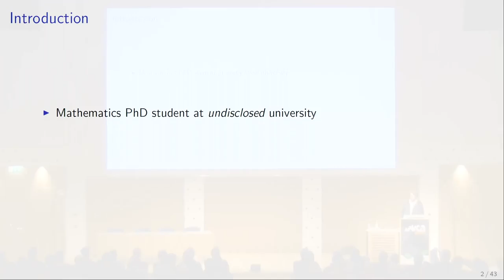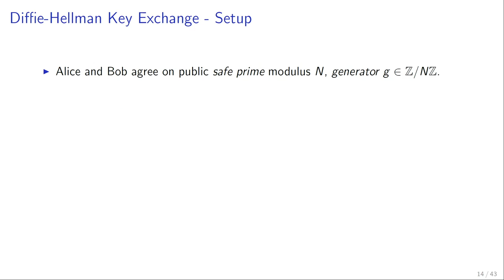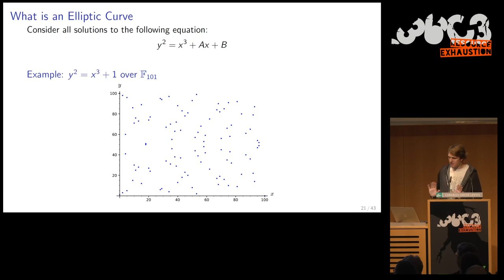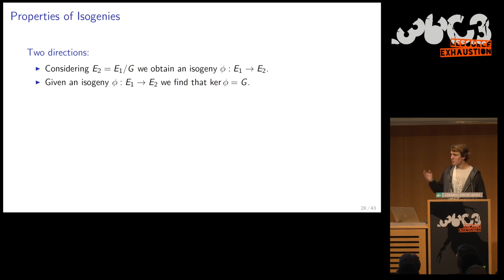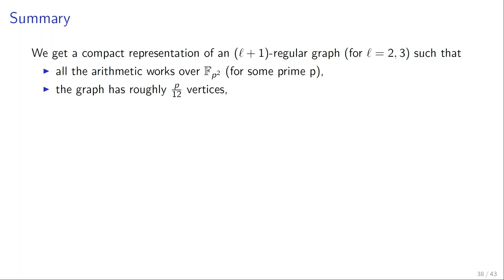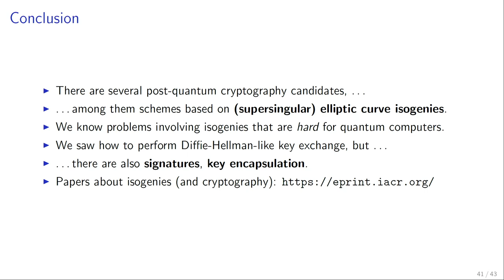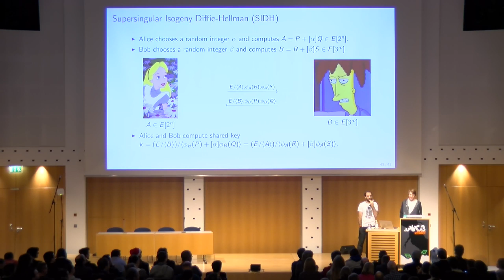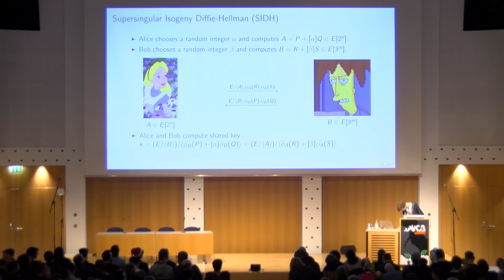36C3 - (Post-Quantum) Isogeny Cryptography - deutsche Übersetzung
There are countless post-quantum buzzwords to list: lattices, codes, multivariate polynomial systems, supersingular elliptic curve isogenies. We cannot possibly explain in one hour what each of those mean, but we will do our best to give the audience an idea about why elliptic curves and isogenies are awesome for building strong cryptosystems.

It is the year 2019 and apparently quantum supremacy is finally upon us [1,2]. Surely, classical cryptography is broken? How are we going to protect our personal communication from eagerly snooping governments now? And more importantly, who will make sure my online banking stays secure?

The obvious sarcasm aside, we should strive for secure post-quantum cryptography in case push comes to shove. Post-quantum cryptography is currently divided into several factions. On the one side there are the lattice- and code-based system loyalists. Other groups hope that multivariate polynomials will be the answer to all of our prayers. And finally, somewhere over there we have elliptic curve isogeny cryptography.

Unfortunately, these fancy terms "supersingular", "elliptic curve", "isogeny" are bound to sound magical to the untrained ear. Our goal is to shed some light on this proposed type of post-quantum cryptography and bring basic understanding of these mythical isogenies to the masses. We will explain how elliptic curve isogenies work and how to build secure key exchange and signature algorithms from them. We aim for our explanations to be understandable by a broad audience without previous knowledge of the subject.

naehrwert